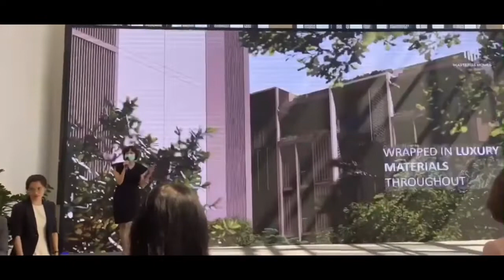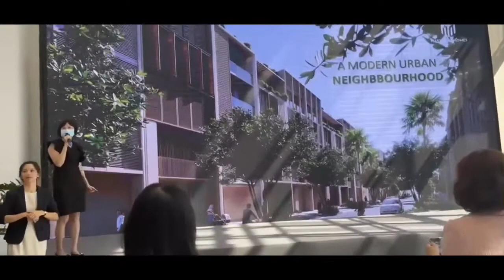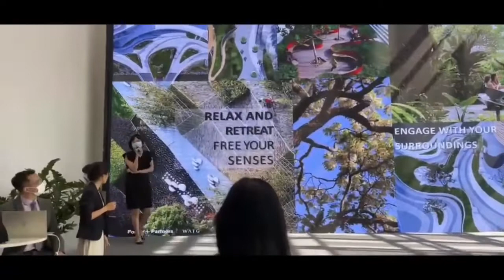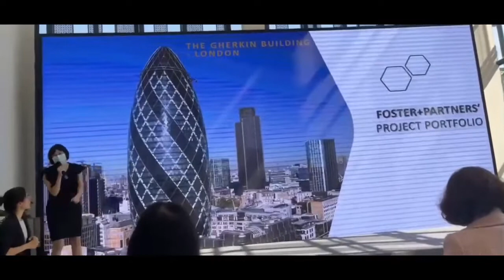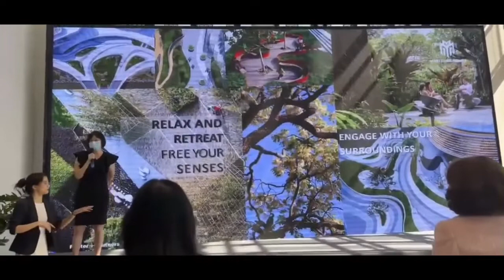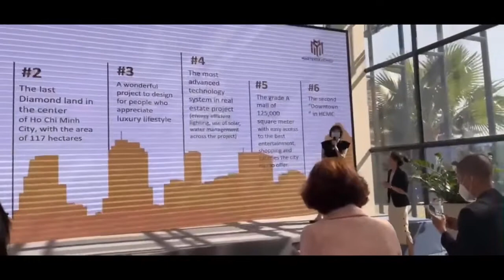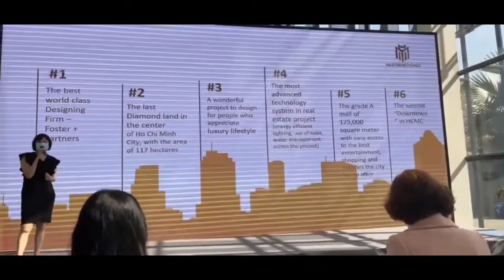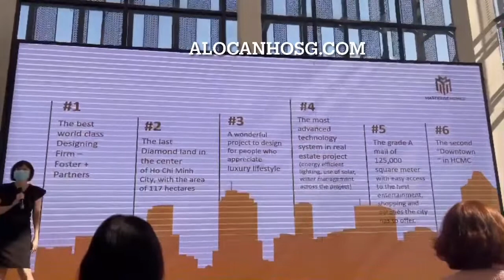Thuyết trình giới thiệu dự án The Global City HCM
Giới thiệu dự án khu đô thị toàn cầu The Global City do Masterise Homes phát triển với sự hợp tác của với đơn vị thiết kế kiến trúc hàng đầu thế giới Foster + Partners..